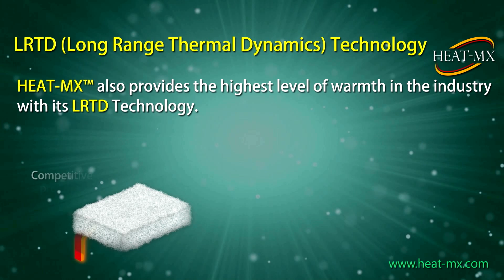HEAT-MX Windproof Demo 2018 10 04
Superior performances of HEAT-MX technologies, providing a high level of wind resistance.  Although this video shows a wind resistance against a hand-held fan with low wind speed, higher gram weights of HEAT-MX products provide much higher level of wind resistance.  Combined with the highest level of thermal efficiency, thanks to HEAT-MX's proprietary LRTD (Long Range Thermal Dynamics) Technology, HEAT-MX products offer the most comfortable winter solutions for the ultimate comfort event in the most extreme winter weather.